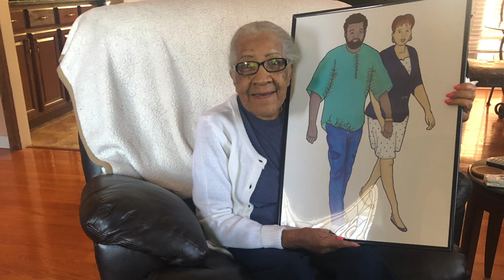💙 Tommy and Rose illustration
In this video I created an illustration of my Uncle and Aunt. Uncle Tommy recently past. This memorial artwork is dedicated to him. I also gifted this artwork to his wife and his mother.